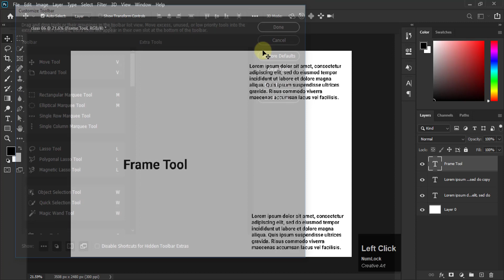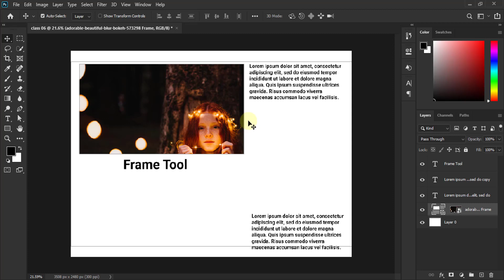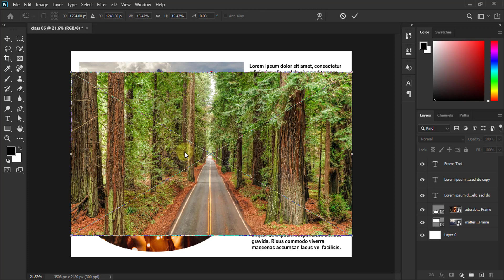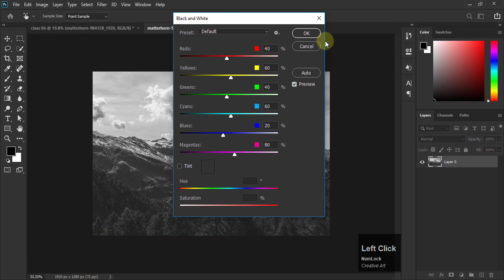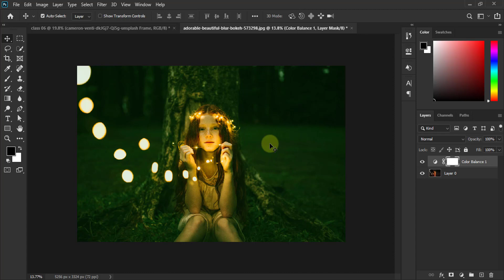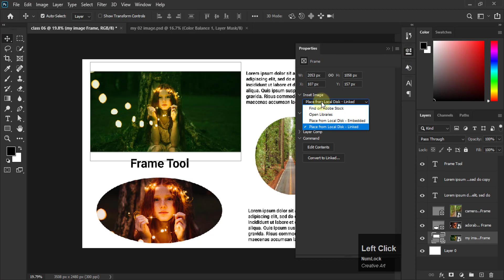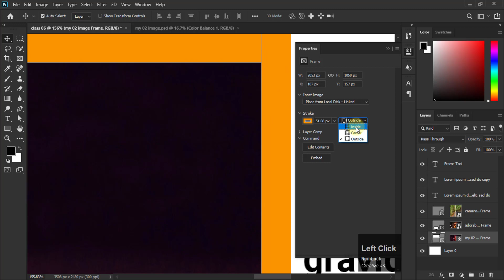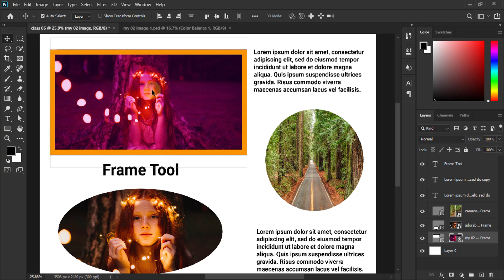Frame tool - Adobe Photoshop basic for beginners Hindi / हिन्दी मे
Adobe photoshop basic 2020 begginer series class 6th i will teach you how to use frame tool and complete and proper detail its very usefull option for you.. video in hindi.

JOIN NOW